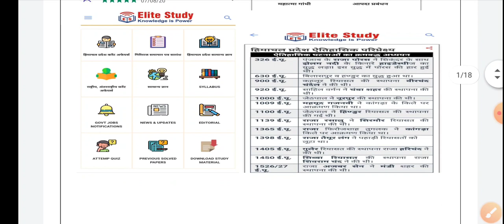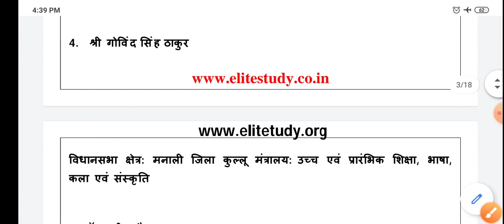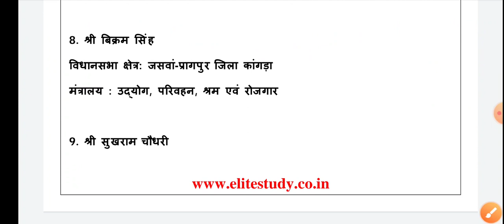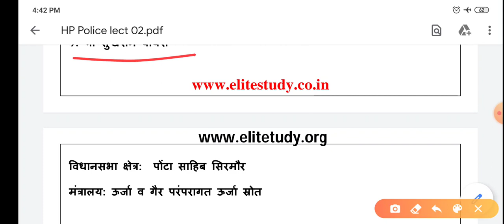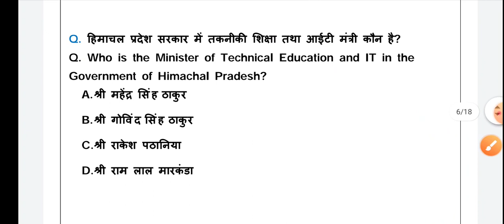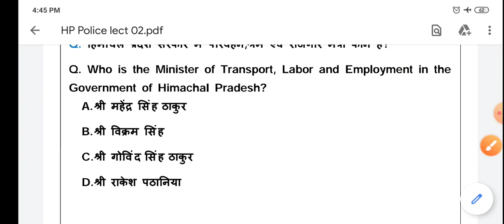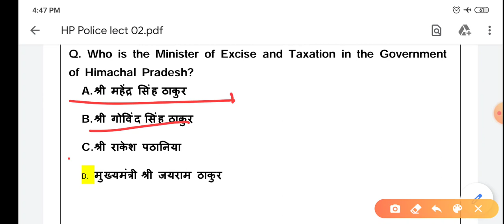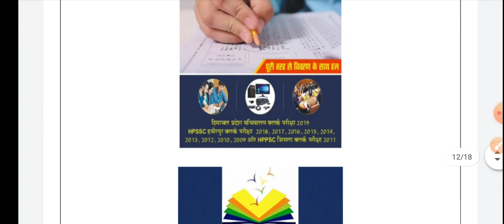HP Police Coaching 2020 ॥ HP Police Recruitment 2020